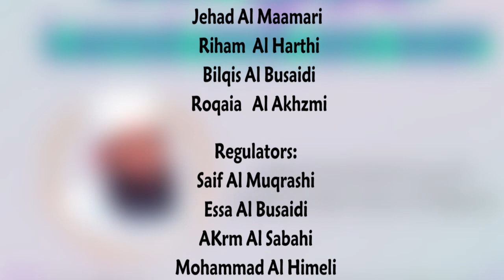Lend me an ear | SH. Al Muatasim Al Mawali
"Lend me an ear"
A lecture given by sheikh: Al Muatasim Al Mawali
Tuesday
17/Jumada al akher/1441
11/February/2020
at Sultan Qaboos University
Language: English
Organized by : Islamic Culture Society

محاضرة بعنوان"أعرني أذنا"
قدمها الشيخ: المعتصم المعولي.
الثلاثاء
١٧/جمادى الآخر/١٤٤١هـ
الموافق ١١/٢/٢٠٢٠
بجامعة السلطان قابوس

إنتاج :
جماعة الثقافة الإسلامية
التابعة لدائرة الإرشاد والتوجيه الديني
بعمادة شؤون الطلبة

معنا لن يضيع وقتكم سدى